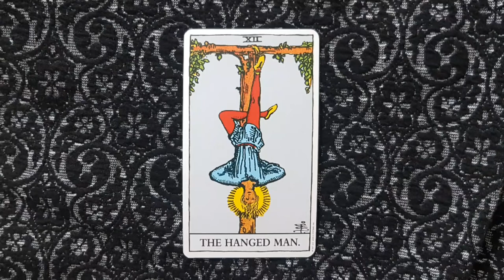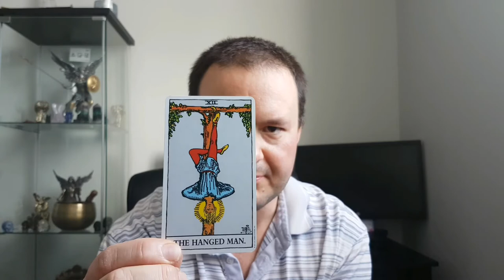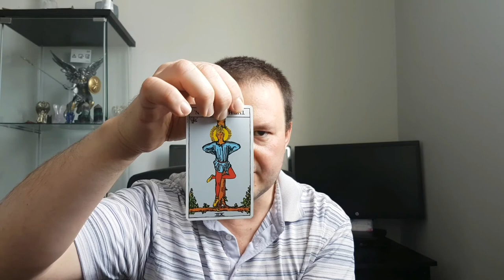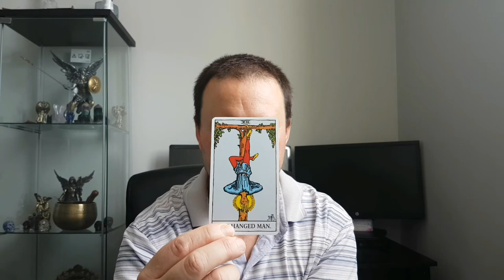The Hanged Man - From The Rider-Waite Tarot Deck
This video outlines the general characteristics of the Hanged Man tarot card from the Rider-Waite deck. Upright meanings are surrender, letting go, enlightenment, reflection. Reversed meanings include refusal to surrender, stubbornness and egotism.